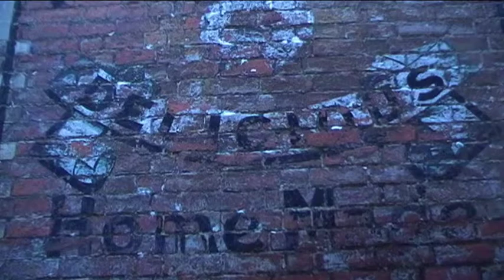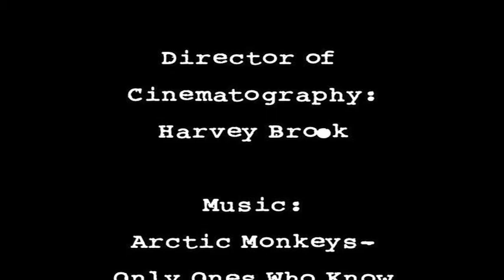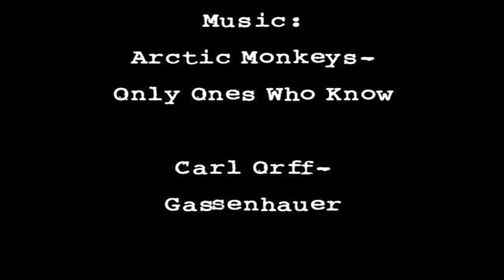Enclosure - Short Film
This is a movie witch we made quite quickly.

Staring:
Raoul Hodgson
Harvey Brook

Assistant:
Zak Thomas-Akoo